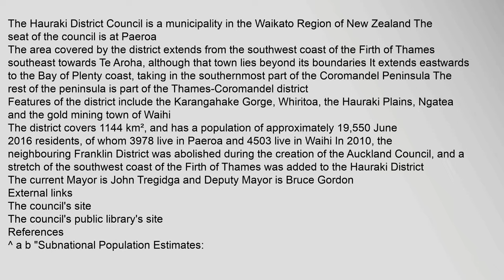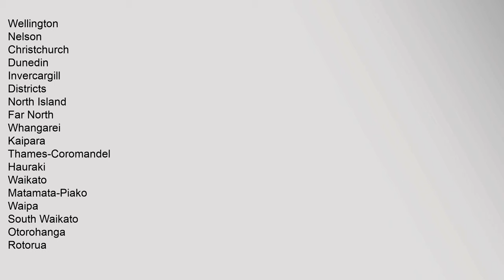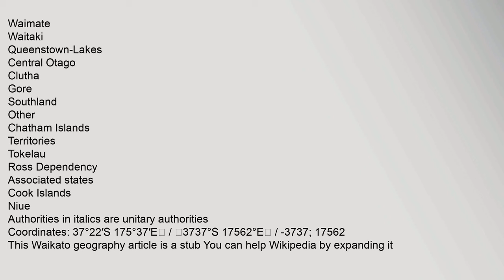Hauraki District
The,current,Mayor,is,John,Tregidga,and,Deputy,Mayor,is,Bruce,Gordon
External,links
The,councils,site
The,councils,public,librarys,site
References